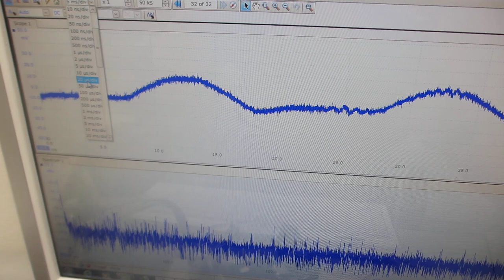５００Ｈｚから３００ＭＨｚの超音波伝搬状態を制御可能にする超音波プローブの伝搬特性（非線形特性、応答特性、ゆらぎの特性、相互作用）